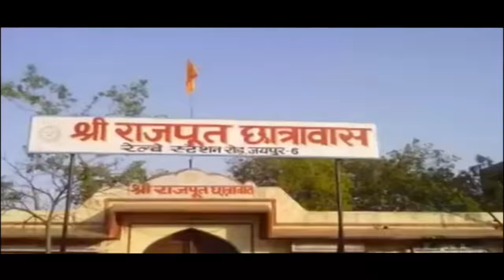Rajput a true story official song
Written & Director by Gajendra Singh Bagholi
Produce by Mahipal singh makrana & Tejpal singh bisnau,
Singer  Gajendra Singh Bagholi & Smile Azaad
Artist-Anil  marwadi or team
Editor-sunil vaishnav
Props & Marketing By Maan Ashiwal
Poster - Vijay Kumar
Camera - Ajit,
MusicRecord- Bajaj Music Production
Special Thanks to sher singh rana, Lokendra singh ji kalvi, karan pratap singh ji, narendra singh ji, narendra singh ji mandawara, vijay singh bagholi, mukesh rajwali,  Bagholi's Banna
Location- Amer palace(Jaipur), jodhpur, chittor gargh, nahargad(Jaipur), Jhunjhunu, haldi ghati, paali, bikaner, nadol, jaigarh.